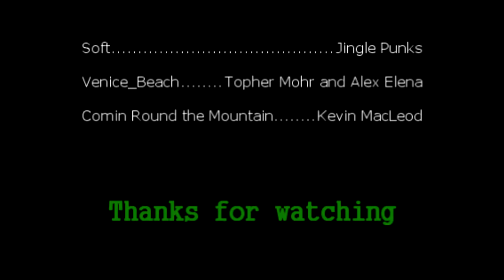RHS Gala Day 2017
Riccarton High Galaday video, hope you like it.

Credits:

Photographer: Max Killoh
Photo Editor: Max Killoh
Film Editor: Yusuf Sheta